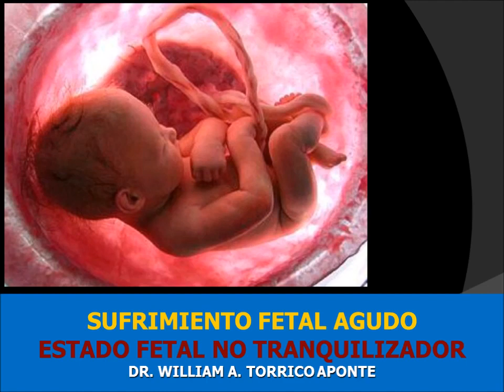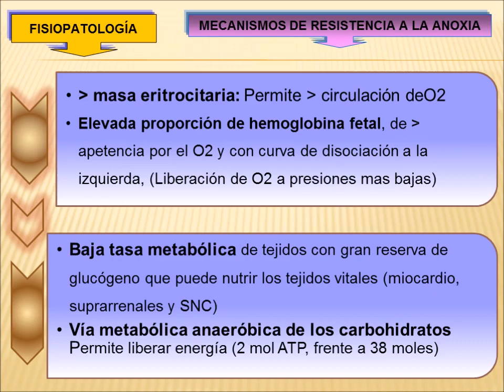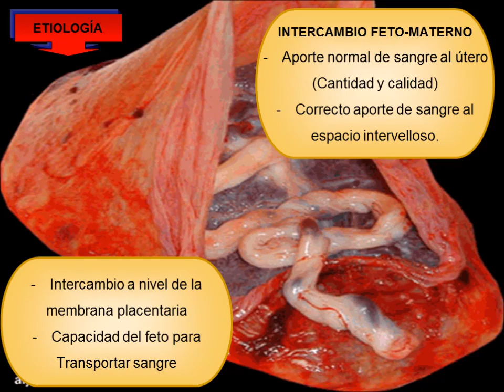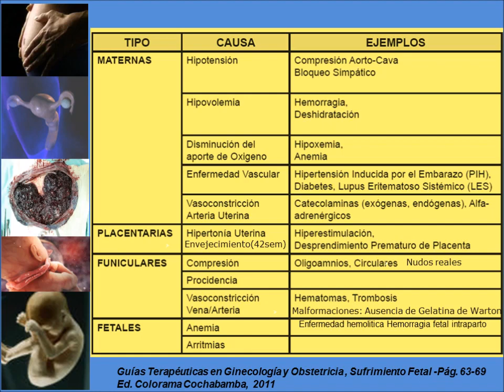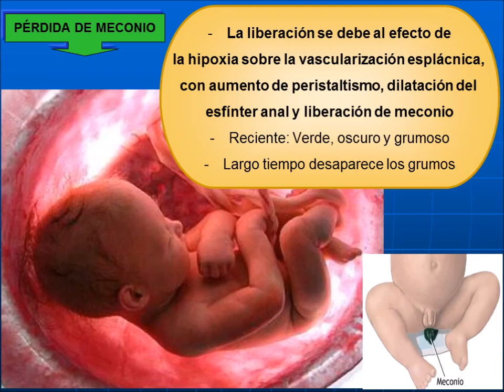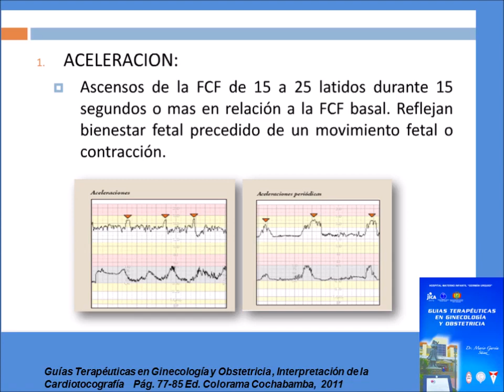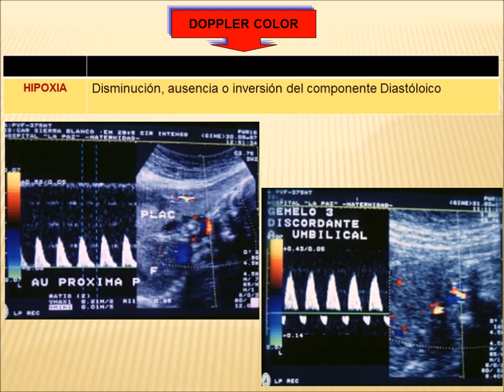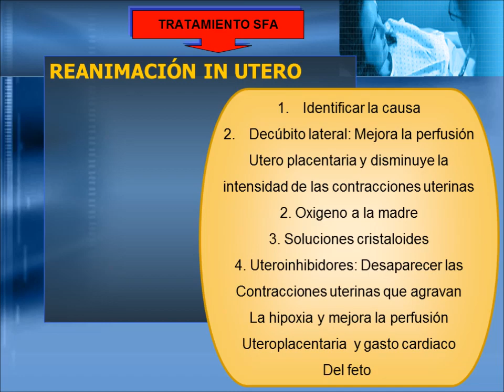SUFRIMIENTO FETAL AGUDO SFA